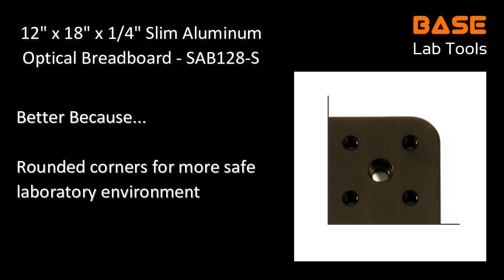12" x 18" x 1/4" Slim Aluminum Optical Breadboard - SAB128-S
Base Lab Tools offers hundreds of optical breadboards from stock and custom.  This video features our 12" x 18" x 1/4" slim solid aluminum optical breadboard (SAB066-S).  Highlighting its the features.

- Weighs 5 pounds
- Rounded corners for more safe laboratory environment
- Designed with true 1/2" border allowing 1" spacing to be maintained when joining two breadboards together.
- All breadboard sizes have at least 5 counterbore mounting holes for center mounting and greater stability.
- All Base Lab Tools breadboards and tables are proudly made in the USA.